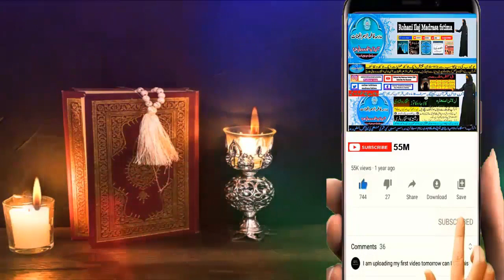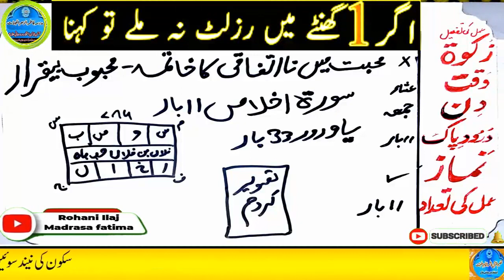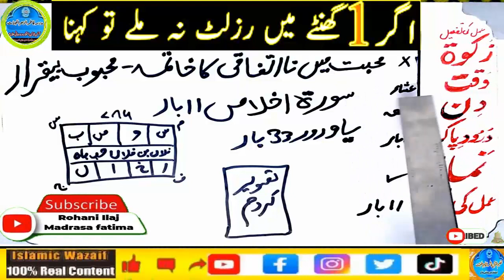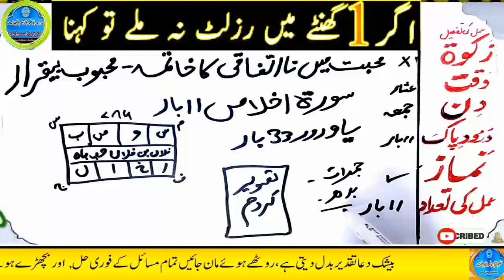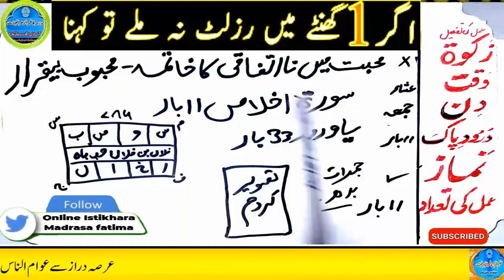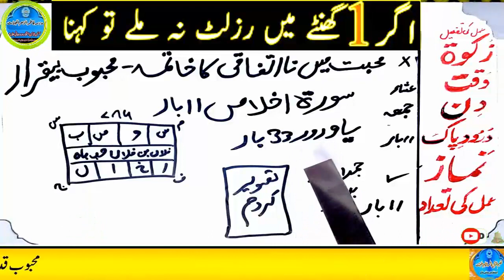mohabbat ka wazifa, wazifa for love, love marriage, mohabbat ka wazifa aag jesa, mohabbat ka taweez